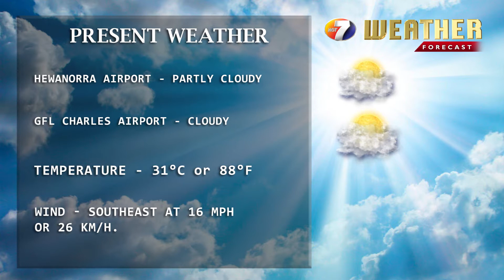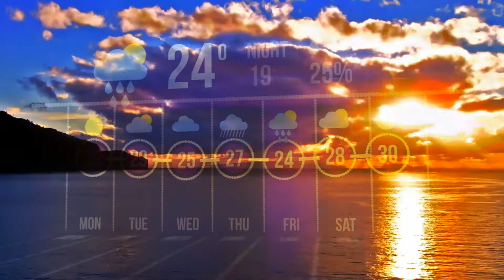NEWS JUNE 10TH BRK 4